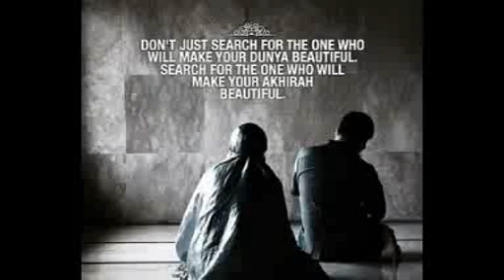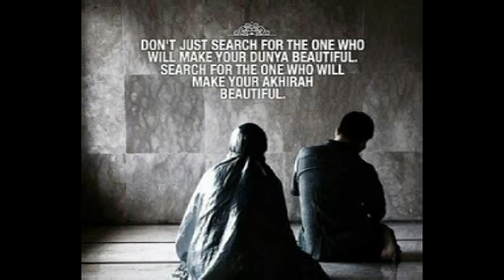Nasheed Sad Vertion Pashto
Pashto New Best Natt,nat, Song Ghazal natt Naat, Nasheed,Nazam, Tarana,Bayan, Quran
Pashto Nasheed 2018